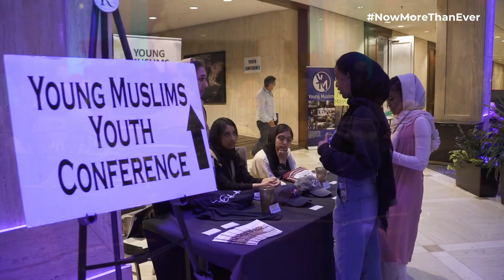Young Muslims (YM)